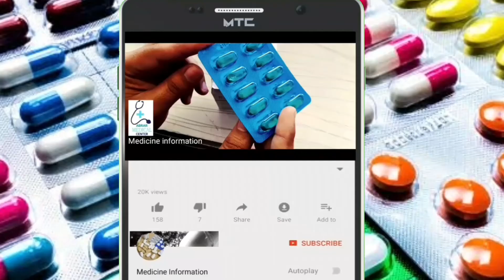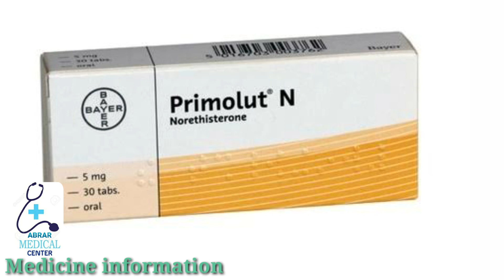Primolut N (Norethisterone) Tablet Oral : Uses Side Effect contraindication Dose InUrdu/Hindi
Primolut N #(Norethisterone) Tablet Uses Side Effect contraindication Dose In Urdu/Hindi